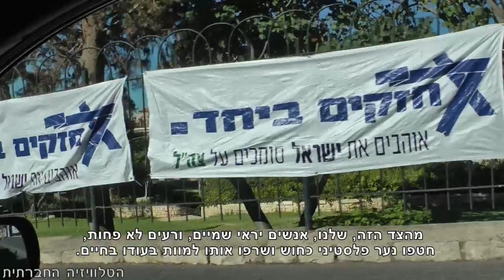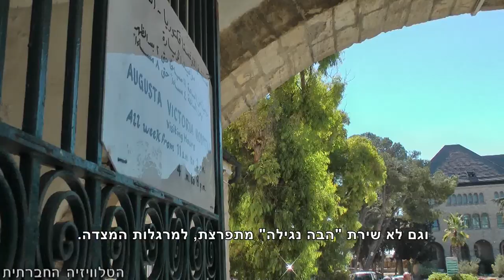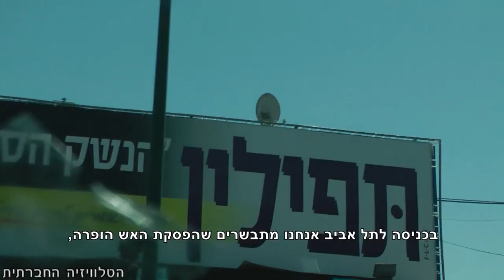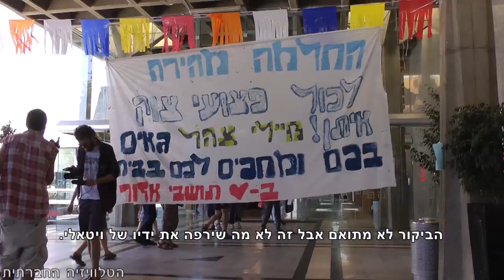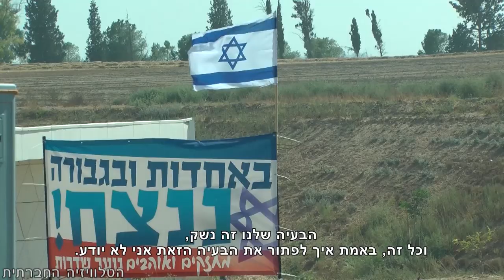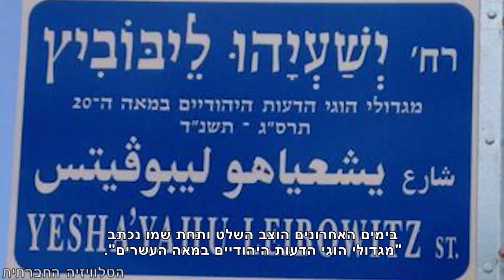סדר חברתי 19/8/2014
הכתבה המרכזית במהדורה: אוטובוס השלום. מאז שהחלה הלחימה בדרום, יוצא בכל יום שישי בבוקר, אוטובוס עם פעילות ופעילים, למסע בין ישראל לעזה במטרה לקדם עקרונות של סובלנות, הבנה ואי אלימות, לראות מה שהתקשורת מנסה להסתיר מאתנו - את פרצופו האמיתי של "האויב" | בשבוע הבא: קריאת רחוב על שם ישעיהו ליבוביץ בירושלים.